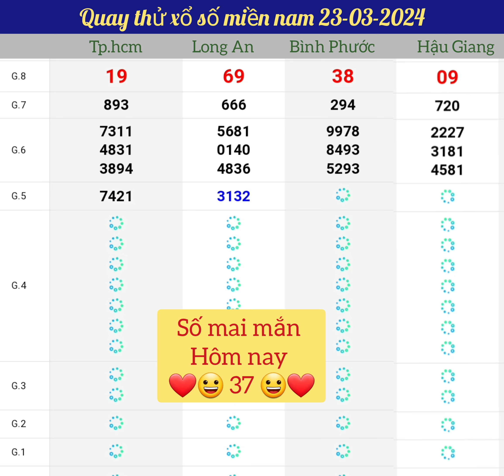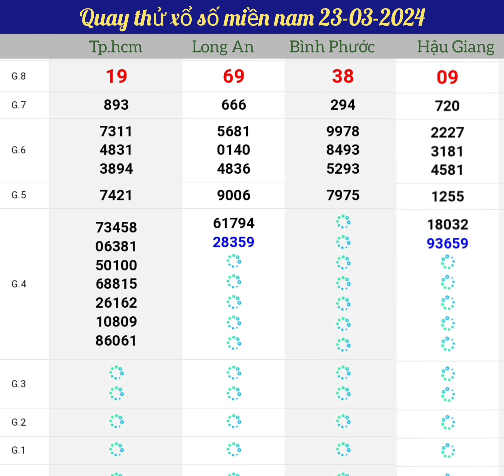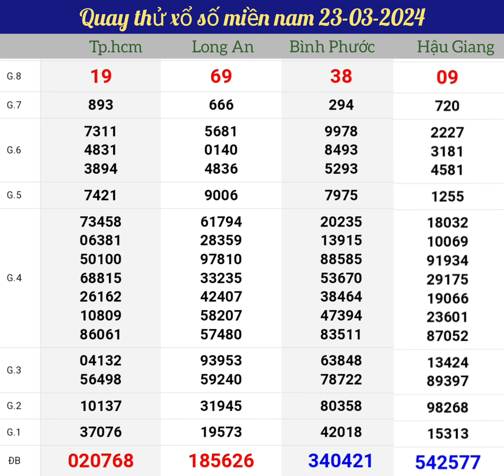Quay thử xổ số thành phố Hồ Chí Minh, Long An, Bình Phước, Hậu Giang, hôm nay thứ 7 ngày 23/03/2024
video mang tính tham khảo giải trí